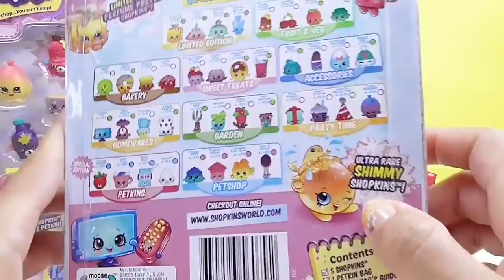Nuevos chopkins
mis nuevos chopkins temporada 4.